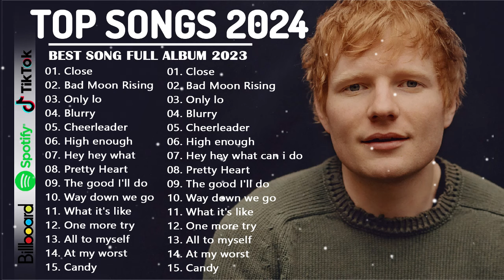🔥 New Popular Songs 2024 💎 Best English Songs ( Best Pop Music Playlist ) on Spotify